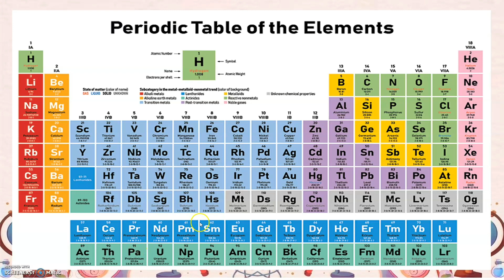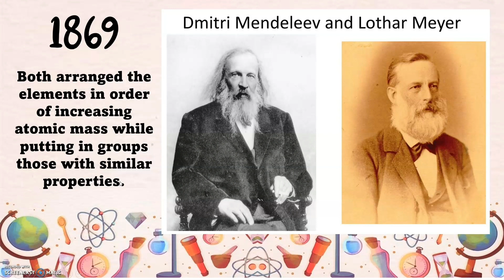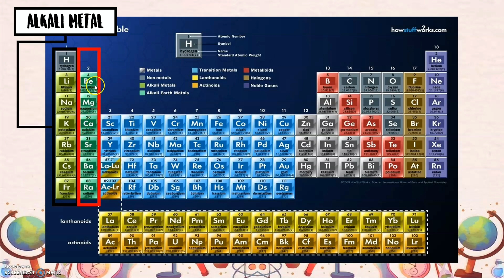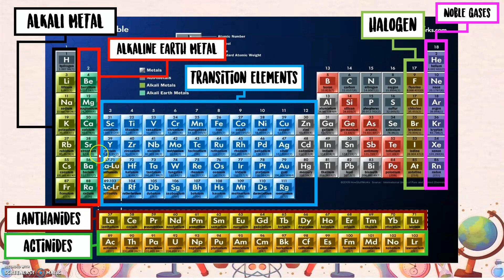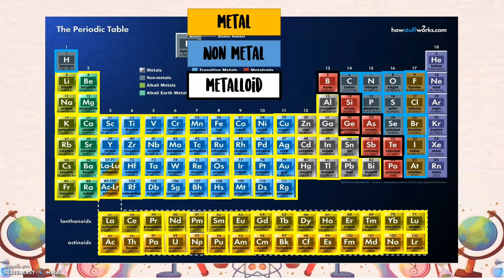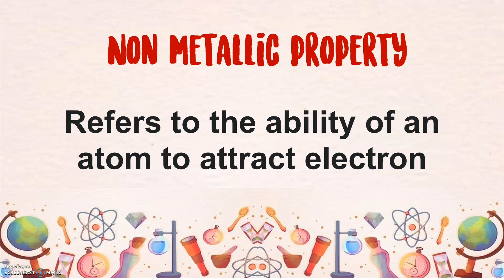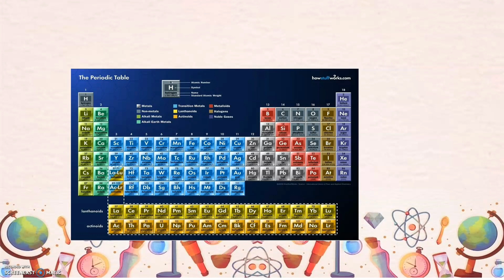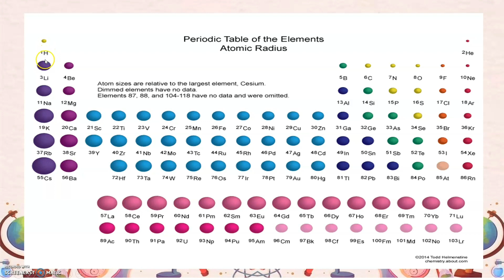Periodic Table of Elements (Module 6. Week 6) | SCIENCE 8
Module 6 for Week 6
Lesson Topic: PERIODIC TABLE OF ELEMENTS

REFERENCES:
1. Dep Ed Science 8 Learning Material

FB Page: Lesson Vlog with Teacher KM